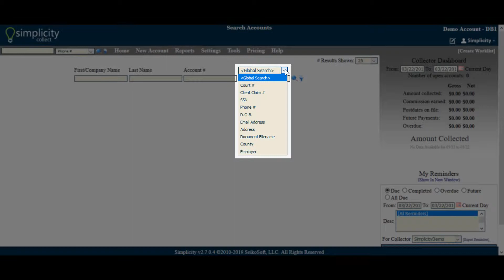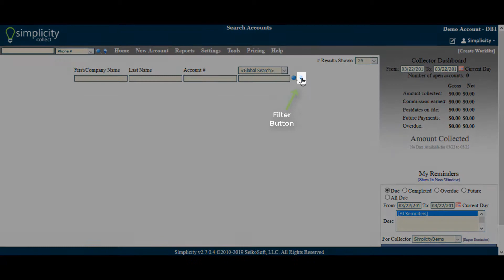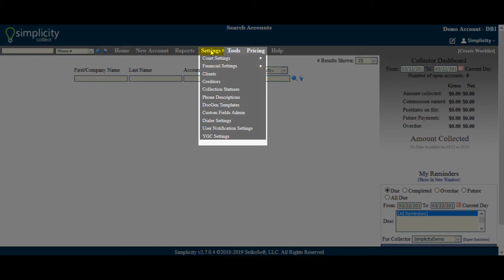The Home Screen - Non-Admin Overview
This training video will provide you with an overview of the Home screen in the Simplicity Collect Software.

Simplicity collections software is the industry leader in providing affordable debt collection software for your business. The software contains an easily customized interface, the option for unlimited cases and users, and all the traditional collection tools you will need to effectively collect your debt. for more information.